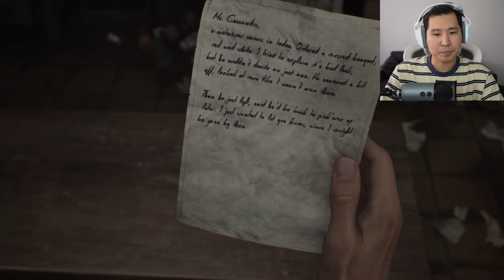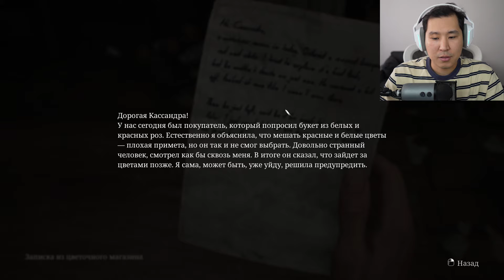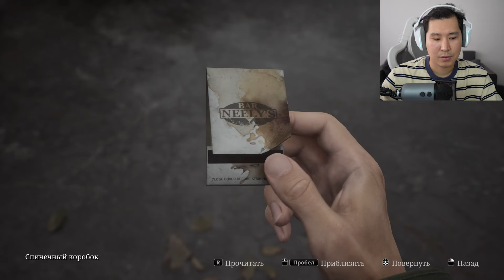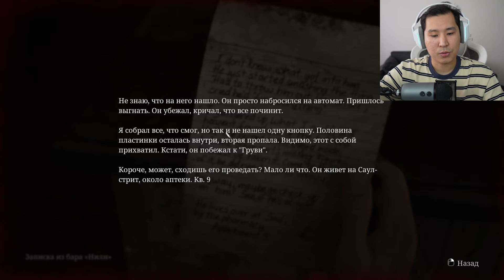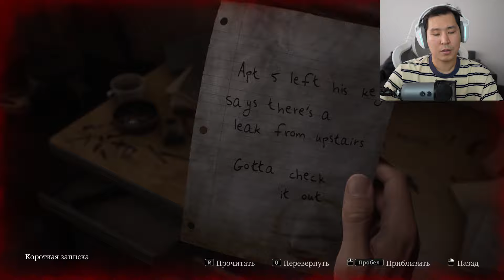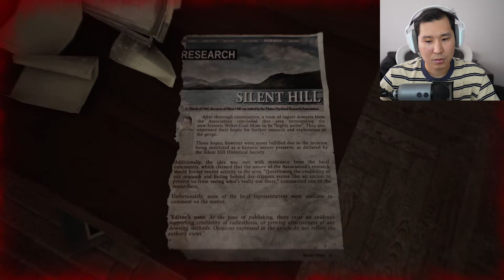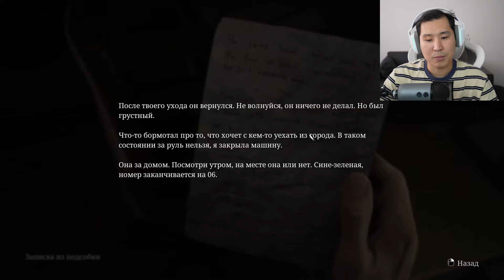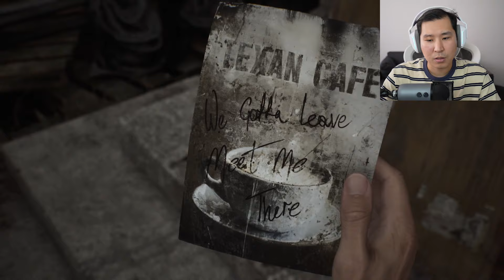ҚҰБЫЖЫҚТАРҒА ТОЛЫ ҚАЛА ► Silent Hill 2 Remake - 1 бөлім